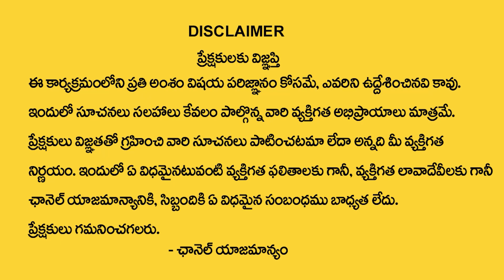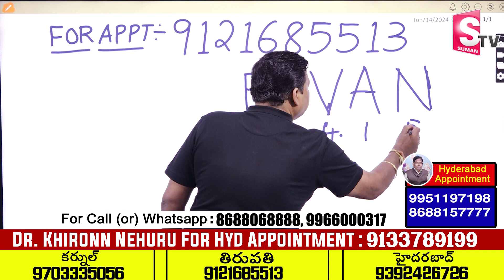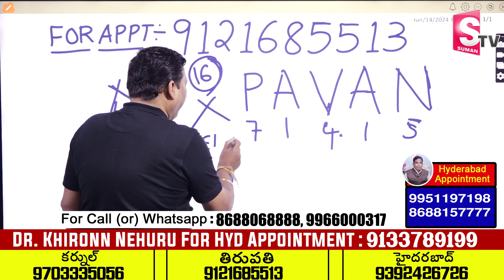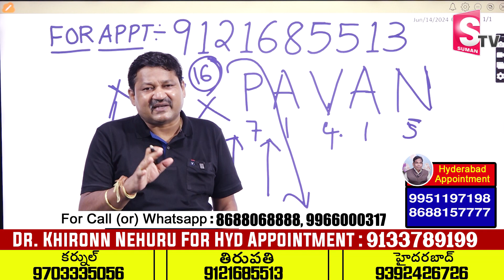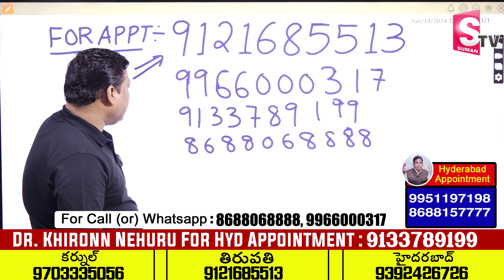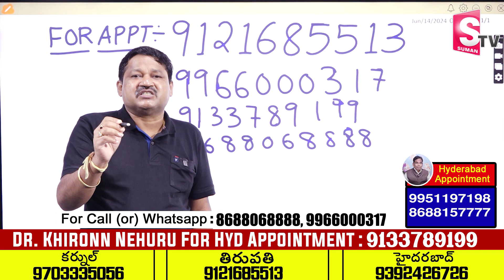PAVAN Name Numerology 2024 Prediction | 2024 Prediction Dr KHIRONN NEHURU